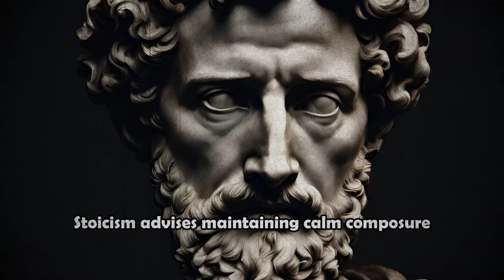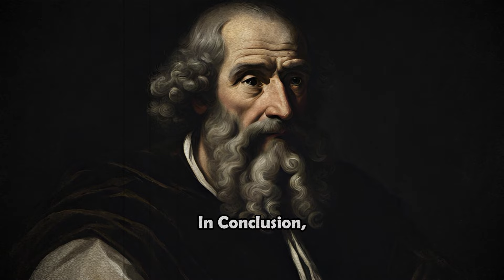7 Stoic Principles For Emotional Control | How To Control Your Emotions| Stoicism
7 Stoic Principles For Emotional Control | How To Control Your Emotions| Stoic| Stoicism